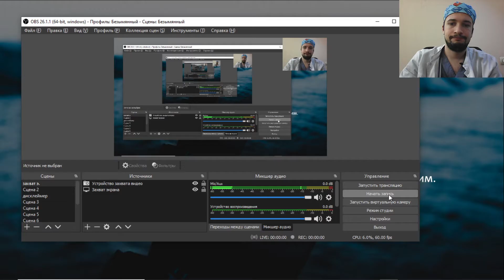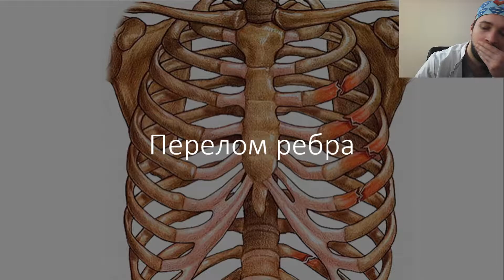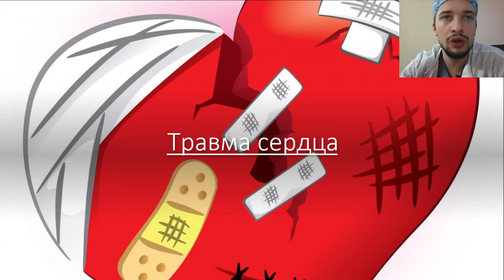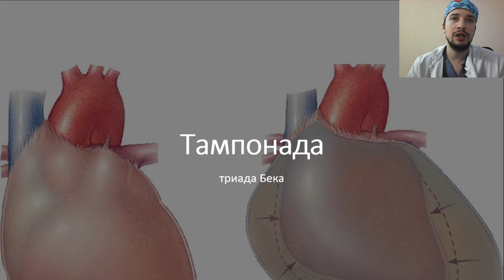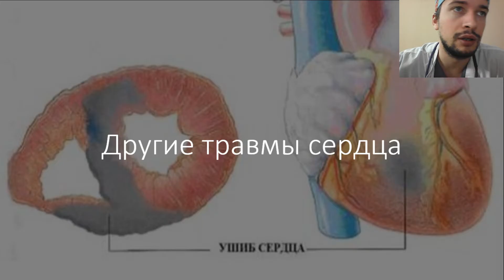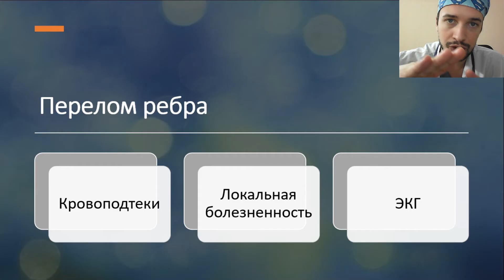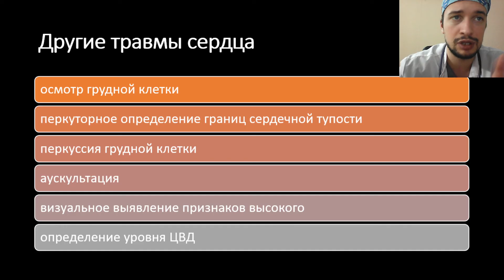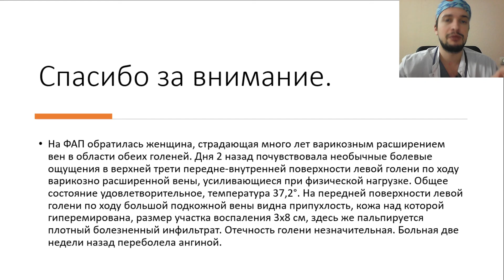Травма груди#2. Ищем: Певматоракс. Гемоторакс. Гемотампонада сердца. Перелом ребер и грудины.